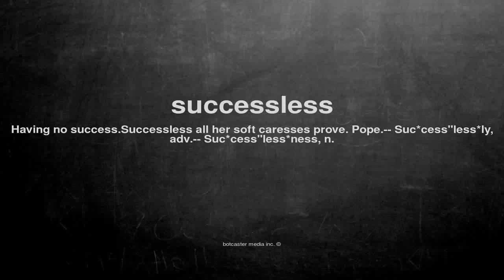What does successless mean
What does successless mean in English?